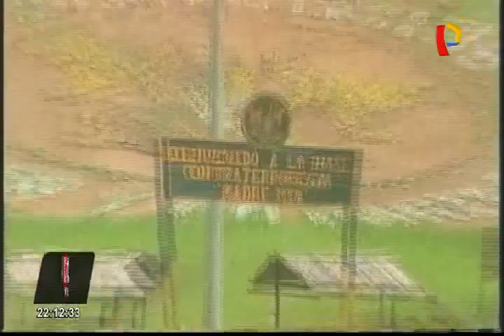Teresa Ávila reitera que Ollanta Humala es responsable de muerte de su hermana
“A mí me ubicaron acá cerca y yo me negué, dije que a mí no me van a comprar con plata, sino que quería justicia para mi hermana”. Así inicia Teresa Ávila con su relato sobre los ofrecimientos de dinero que le hicieron los operadores políticos de Ollanta Humala para que no denunciara el asesinato de su hermana Natividad y de su cuñado, Benigno Sulca, ocurrido en 1992 en la localidad de Madre Mía en Huánuco.